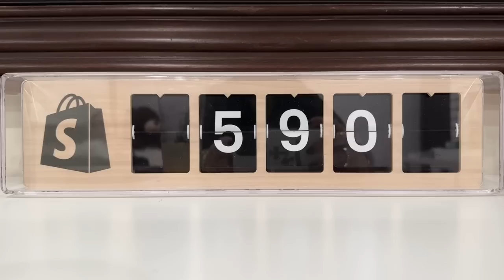VLOGMAS DAY 6: unboxing haul & packing orders asmr !!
merry vlogmas day 6 !!

xx, EVANGE